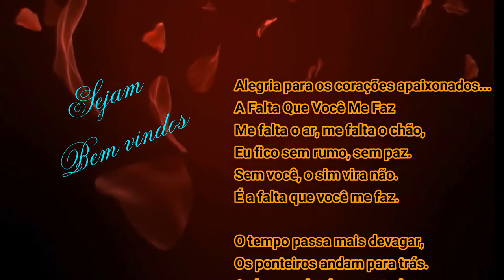Rosa Negra....Apresentação ❤️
Musica gratis para seus videos...
Algumas  imagens tirada da internet / imagens não autorais
Video feito pelo nosso amigo @FenixPortaAberta

▬▬▬▬▬▬▬▬▬▬ஜ۩۞۩ஜ▬▬▬▬▬▬▬▬▬▬
▬▬▬▬▬▬▬▬▬▬ஜ۩۞۩ஜ▬▬▬▬▬▬▬▬▬▬
˜”*°•ڰۣڿ♥ڰۣڿ•°*”˜”*°•ڰۣڿ♥ڰۣڿ•°*”˜”*°•ڰۣڿ♥ڰۣڿ•°*”˜”*°•ڰۣڿ♥ڰۣڿ•°*”˜”*°•ڰۣڿ♥ڰۣڿ•°*”

▬▬▬▬▬▬▬▬▬▬▬▬°•ڰۣڿ♥ڰۣڿ•°*”▬▬▬▬▬▬▬▬▬▬▬

˜”*°•ڰۣڿ♥ڰۣڿ•°*”˜”*°•ڰۣڿ♥ڰۣڿ•°*”˜”*°•ڰۣڿ♥ڰۣڿ•°*”˜”*°•ڰۣڿ♥ڰۣڿ•°*”˜”*°•ڰۣڿ♥ڰۣڿ•°*”

░░██ ██ Rosa Negra Oficial¸.•*´¨`*•.

▬▬▬▬▬▬▬▬▬▬▬▬°•ڰۣڿ♥ڰۣڿ•°*”▬▬▬▬▬▬▬▬▬▬▬
╭•⊰🌺🍃🌸ღڪے🌸🍃ღڪے 🌸🍃╭•⊰🌺╭•⊰🌺
ڿڰۣ✿Rosa Negra Oficial ✿ڿڰۣ